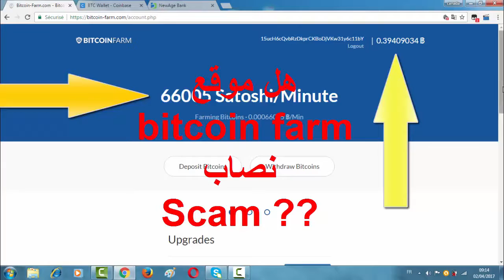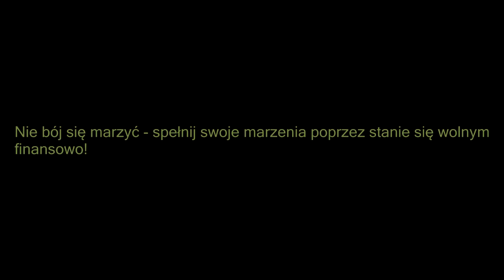Najbezpieczniejszy portfel do trzymania swoich BITCOIN? Nie używaj giełd, kup PORTFEL BTC!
To bardzo proste! Naucz się tylko kilku sztuczek!